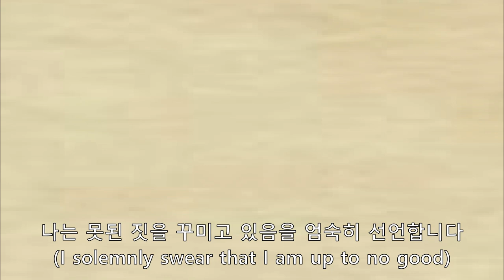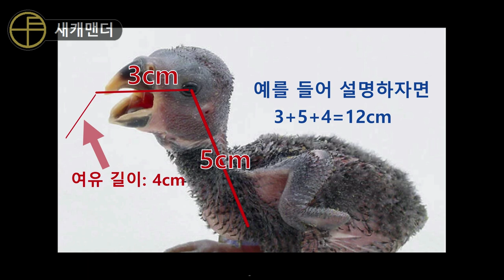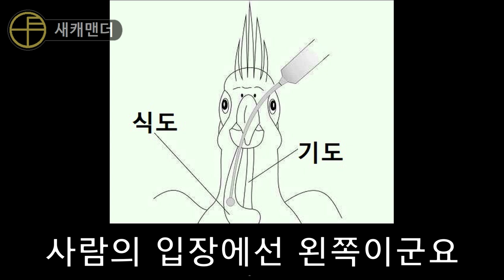앵무새는 호스로 밥 먹이는 동물입니다. 그 방법을 알려드리죠